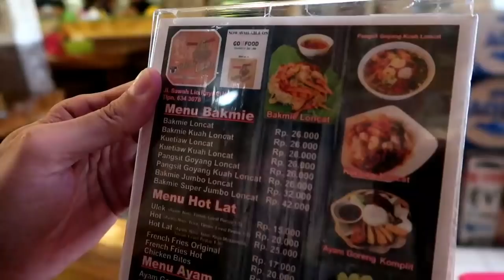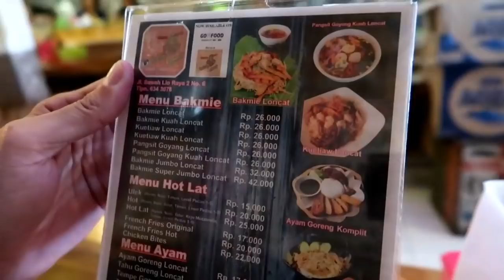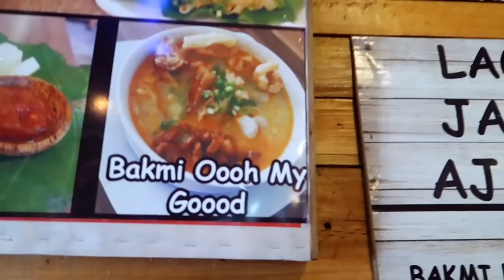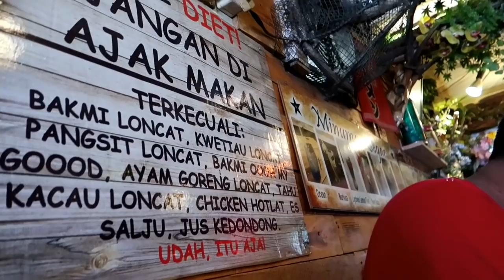BAKMI LONCAT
ceritanya ko athat ngajakin makan di bakmi loncat.. dam kebetulan ak juga lama skali udh pengen cobain makan di tmpt bakmi loncat juga.. baru x ini berkesempatan bisa pergi kesana guys.. dan akhirnya ak janjian sama ko athat untuk pergi bareng kesana.. dan ktmu temen baru juga hendry namanya..tidak lupa juga pasti ak buatin kalian video nya guys.. supaya kalian tau tmptnya dimana..^^baikkan aku guys..hehehe..